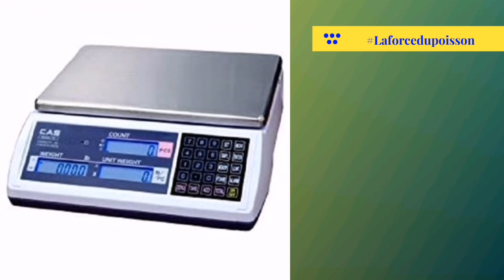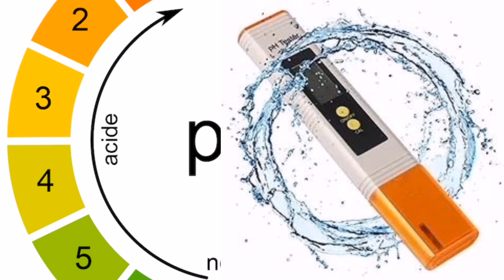5 Appareils indispensables à l'écloserie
COMPOSANT D'UNE ELOSERIES CAPACITÉ 50000 ALEVINS  CLARIAS GARIEPINUS
Les composantes peuvent changer en fonction des caractéristiques du site de production et du  modèle souhaité. Nos installations et livraison  constitués de :
✔️20 bassins d'incubation
✔️Tuyaux d' alimentation
✔️Tuyau de Vidange
✔️POMPE 3000l/h
✔️THERMO PLONGEUR
✔️THERMOMÈTRE AQUACOLES
✔️LAMPE UV
✔️POMPE À AIR
✔️CLAIES D INCUBATION
✔️SIPHON
✅l'espèce 𝘊𝘭𝘢𝘳𝘪𝘢𝘴 𝘨𝘢𝘳𝘪𝘦𝘱𝘪𝘯𝘶𝘴.

MBOAFISH
CONSTRUCTION et ENTRETIEN DES FERMES AQUACOLES VENTE DES ALEVINS ET POISSONS VIVANTS,
CONSEIL,
SUIVI .